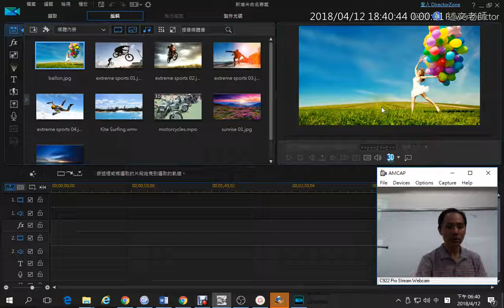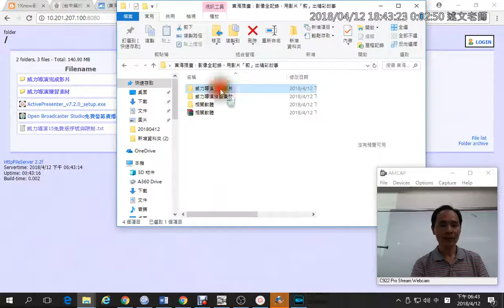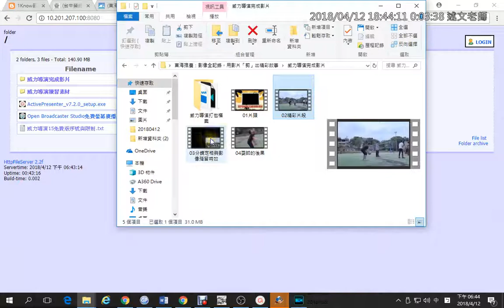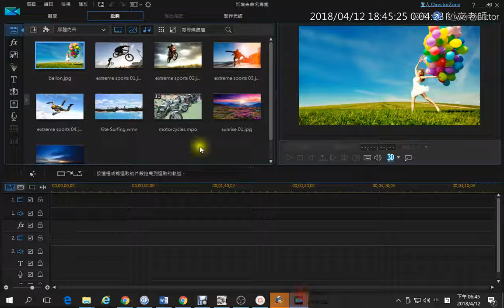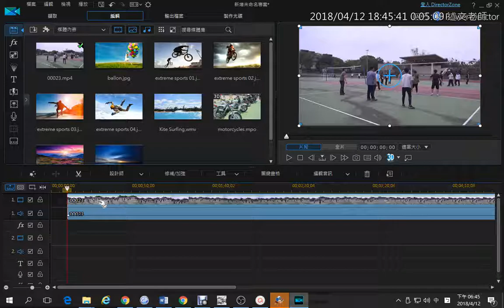05：威力導演15免費版介紹